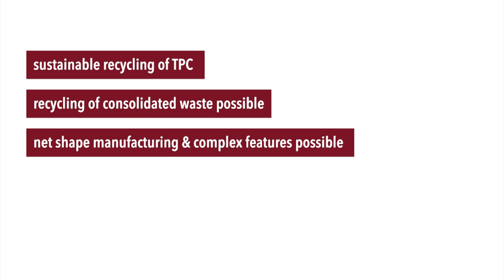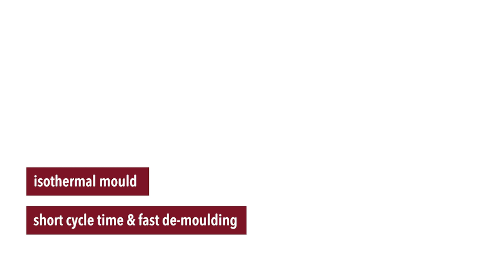TPC-Cycle ThermoPlastic Composites recycling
New recycling route for thermoplastic composites
TPRC and TPAC developed a new recycling process for thermoplastic composites offering high mechanical performance and design freedom at low cost. The project includes the process from waste collection to shredding, reprocessing and application. The recycling solutions feature short cycle times, net-shape manufacturing and enables the production of complex shapes. High mechanical properties are obtained by retaining long fibre lengths. The video highlights the various processing steps and some advantages of such a solution.
Research centres TPRC and TPAC run this project in collaboration with industrial partners in the value chain, from material, manufacturing, design and application: GKN Aerospace Fokker Business, TenCate Advanced Composites (Toray Group), Cato Composite Innovations, Dutch Thermoplastic Components and Nido RecyclingTechniek The project is by Saxion and facilitated with the financial support of Regieorgaan SIA, part of The Netherlands Organization for Scientific Research (NWO).